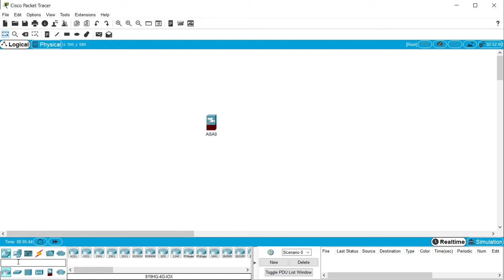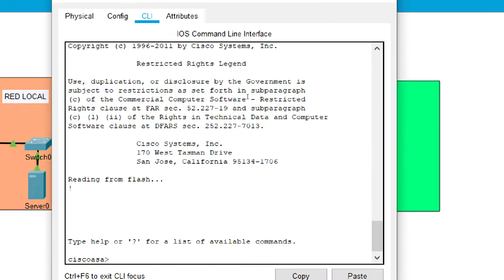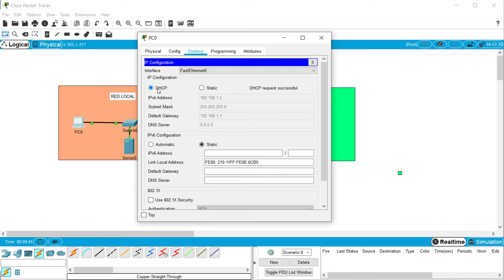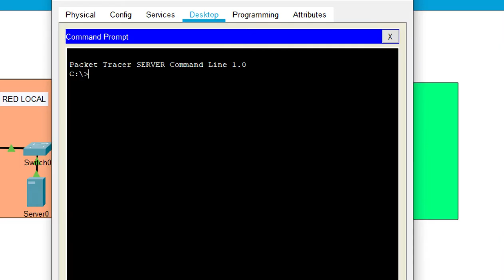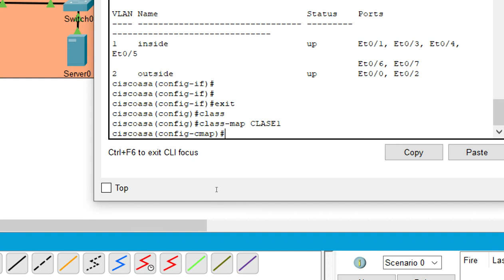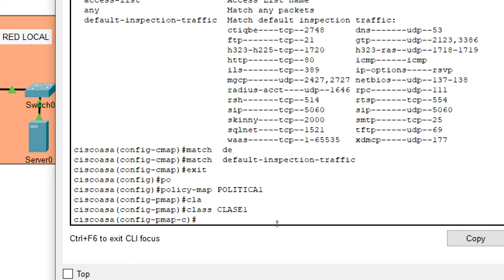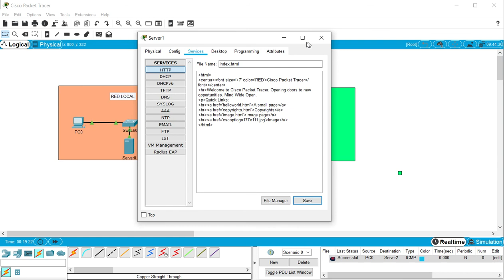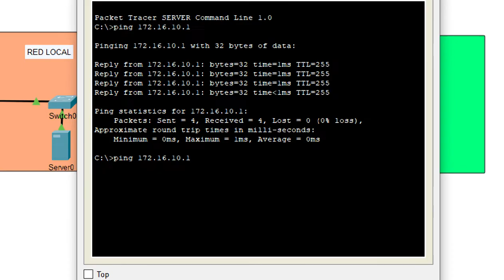Configuración de políticas de tráfico en Firewall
En el vídeo se explica la configuración de políticas de tráfico de paquetes en  Firewall ASA 5505